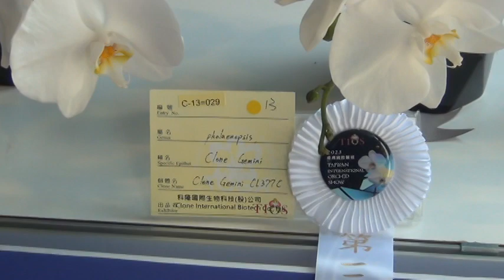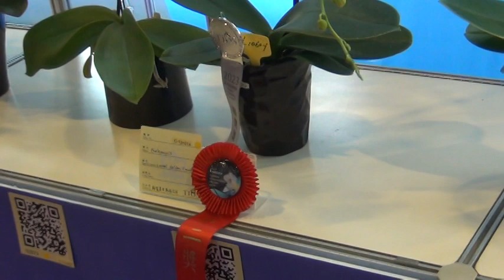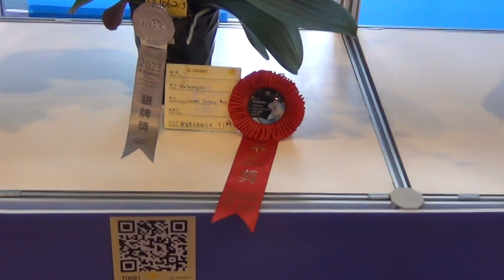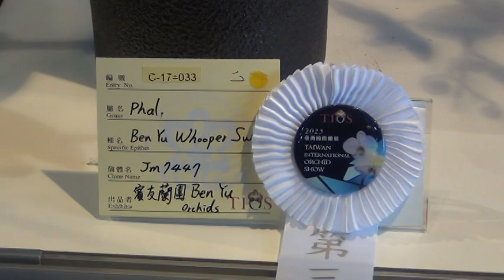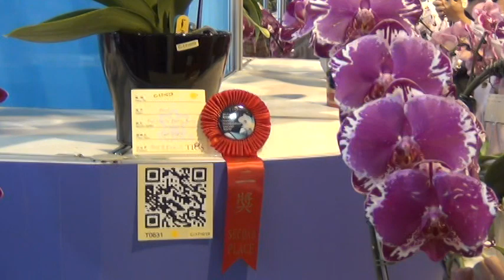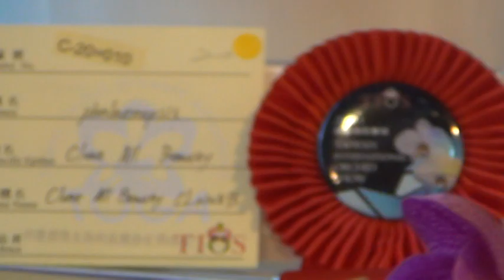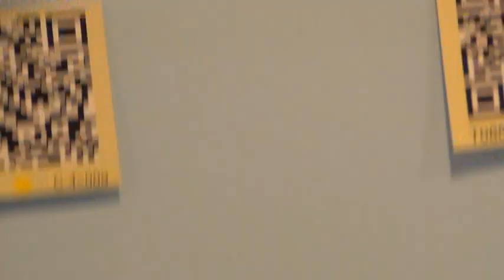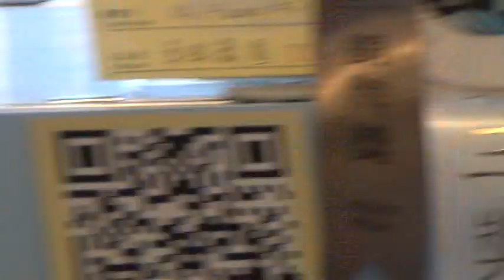2023.03.05臺灣國際蘭展 15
台南蘭展